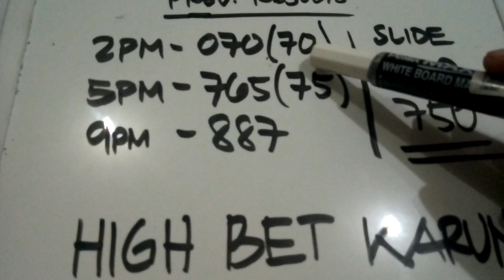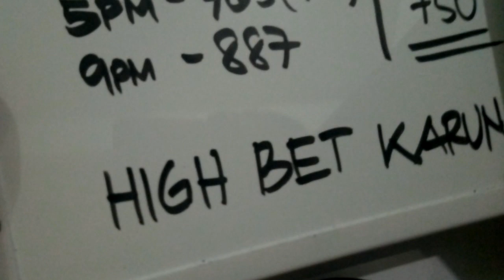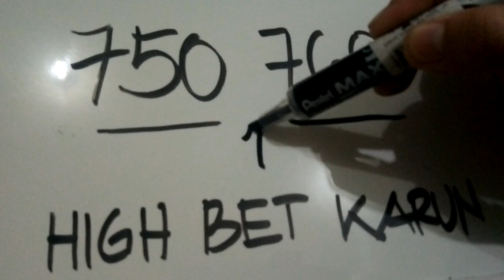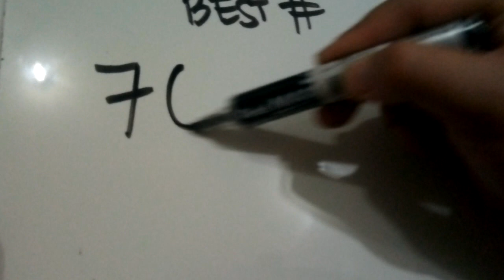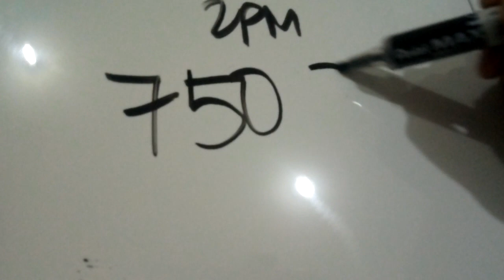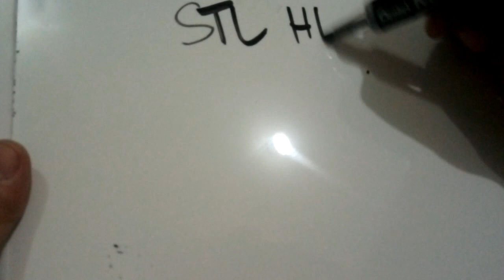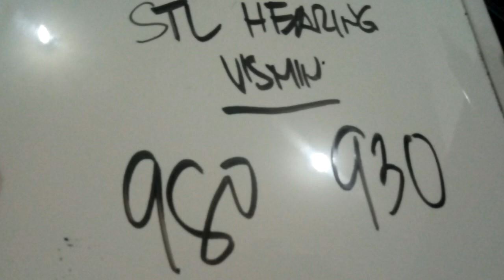Swertres Hearing Today HIGH BET May 26, 2022 | WIN UPLOADS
SWERTRES HEARING TODAY. Swertres (3D Lotto) Hearing/ Guide and Tips, HIGH BET May 26, 2022. Check out our Daily Swertres Hearing and STL Hearing Guides, Tips and probables base on analysis and computation. Good luck!